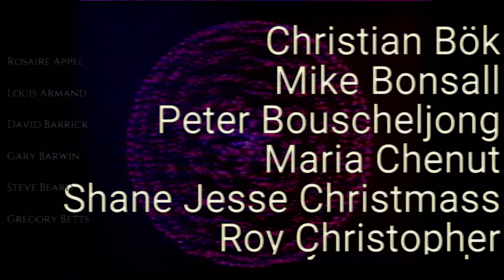Trailer 2 - Official Report on The Intransitionalist Chronotopologies of Kenji Siratori (TRS 109)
YOU CANNOT CLEAR THE INEFFABLE FOREST

Official Report on The Intransitionalist Chronotopologies of Kenji Siratori: Appendix 8.2.3 is a xenopoetic data/dada anthology that documents the activities of the artist collective The Ministry of Transrational Research into Anastrophic Manifolds. The anthology results from an experimental approach to impersonal literary composition. Similar to surrealist definitions, but on the scale of a technical document, members of the Ministry—poets, musicians, novelists, painters, curators, artists, scientists, philosophers, and physicians—were asked to offer a microfiction, poem, essay, fictional citation, or computer code, in the form of a footnote or annotation to a glitch-generated novel by iconoclastic Japanese artist Kenji Siratori; however, each participant wrote their contribution without any access to or knowledge about the nature of Siratori’s source text. After collecting the contributions, the “footnotes” were each algorithmically linked to an arbitrary word from Siratori’s novel. The result is a work of xenopoetic emergence: a beautifully absurd, alien document scintillating with strange potency. Bringing together algorithmically and AI-generated electronic literature with analogue collage and traditional modes of literary composition, the Ministry refuses to commit solely to digital, automated, or analogue art and instead seeks technological mutualism and a radically alien future for the arts. Accompanied by a groundbreaking original score by electro-acoustic duo Wormwood, the anthology offers the radical defamiliarization and weird worlds of science fiction, but now the strangeness bites back on the level form. Readers should expect to discover strange portals from which new ways of thinking, feeling, and being emerge. A conceptual and experimental anthology, Official Report on The Intransitionalist Chronotopologies of Kenji Siratori inaugurates collective xenopoetic writing and the conceit that the future of art will consist of impersonal acts of material emergence, not personal expression. Consume with caution.